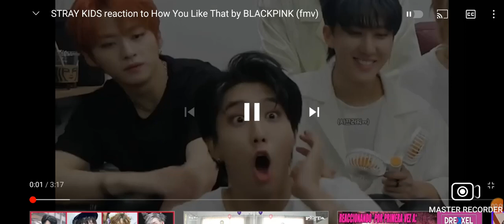stray kids reaction to blackpink how you like that 😘😘👍👍💬🛎